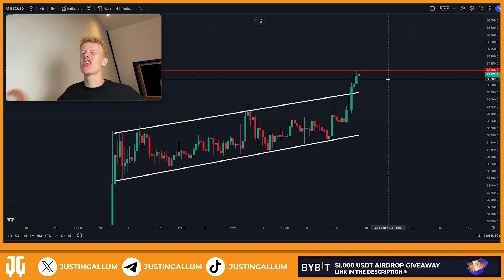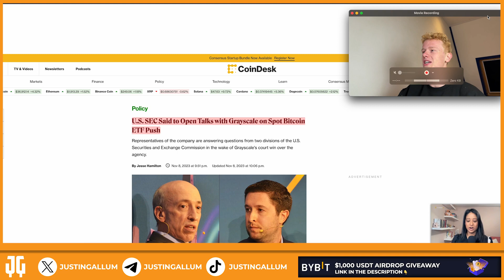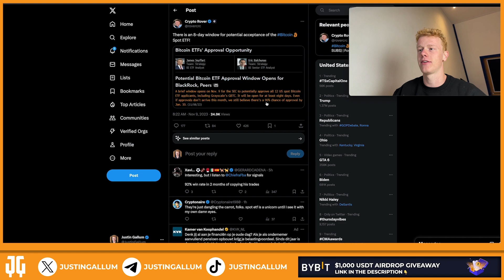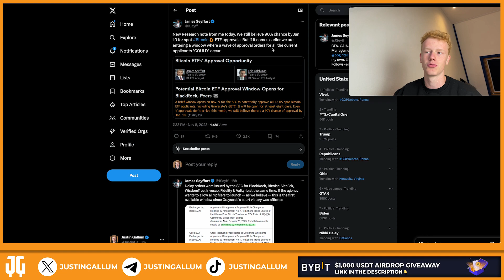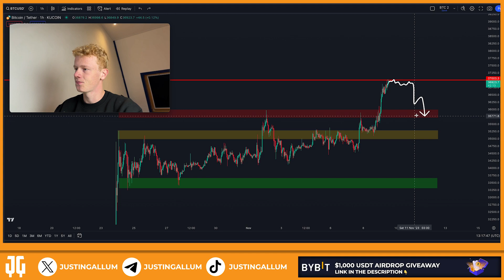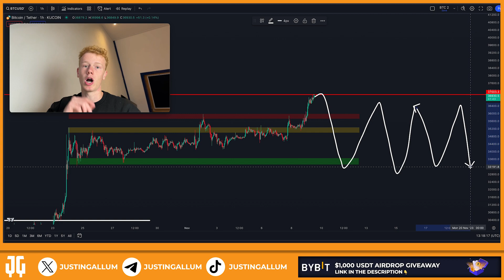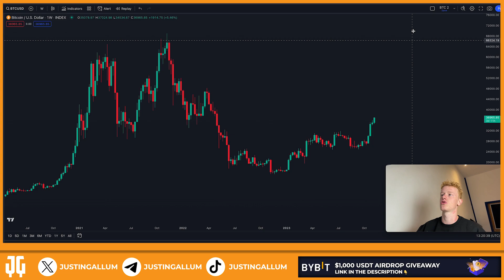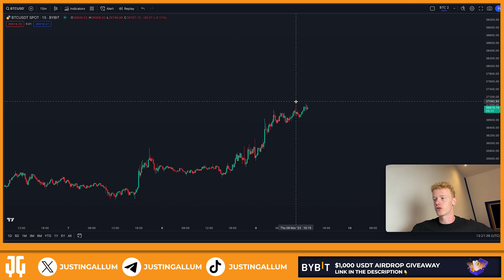BITCOIN IS PUMPING AND I PREDICTED IT!!!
$30,000 rewards🔶